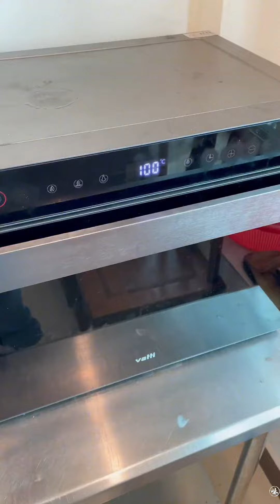鮮蝦醬蒸排骨 好餸飯 好味道 哈哈 鍾意食排骨嘅朋友 一定要試下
下飯菜 簡簡單單又一餐 買支靚嘅蝦醬 用來蒸排骨 呢味嘢 起碼兩碗飯起步啦